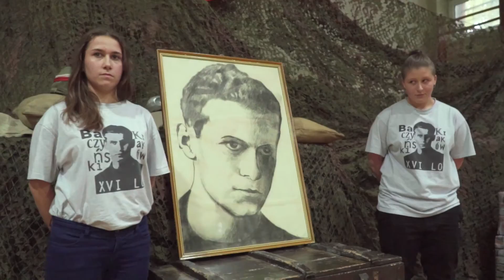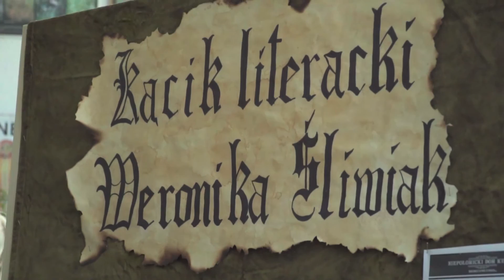Jubileusz 45-lecia XVI Liceum Ogólnokształcącego (Emilia Pietras, uczennica kl. III A)